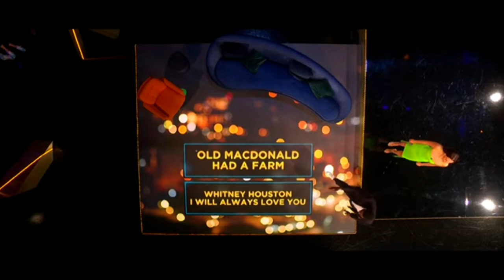Jessie J singing Old MacDonald Had A Farm in style of Whitney Houston | The Lateish Show